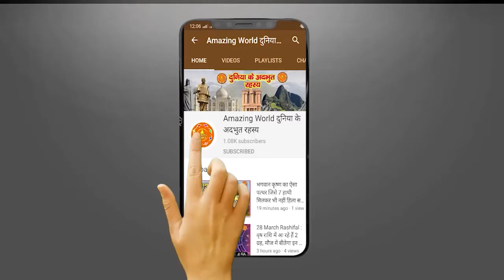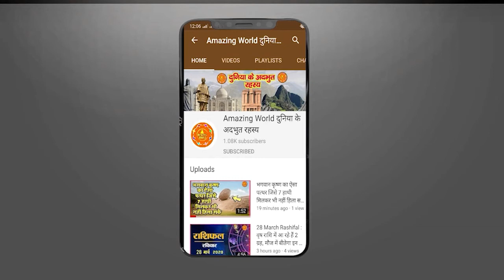Mysterious Island :दुनिया का ऐसा रहस्यमयी आइलैंड, जहां महिलाओं का जाना है वर्जित